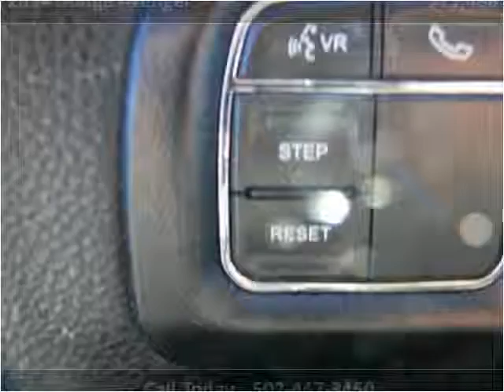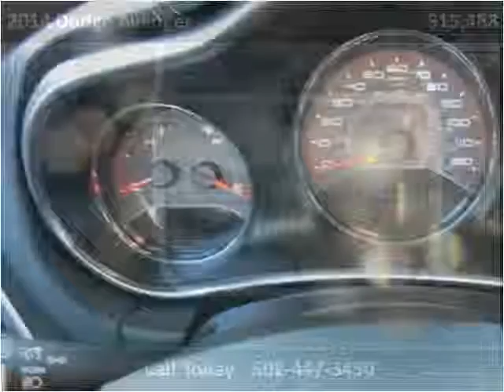2014 Dodge Avenger Used Cars Louisville KY